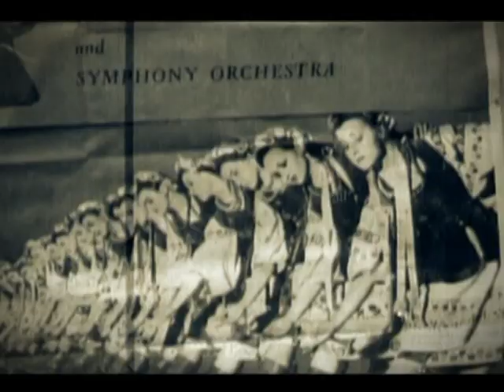Igor Moiseyev State Academic Ensemble of Popular Dance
Igor Moiseyev State Academic Ensemble of Popular Dance is a clear number one dance company of Russia.